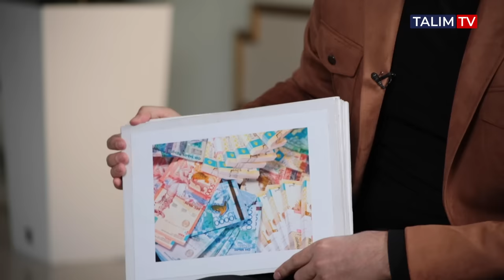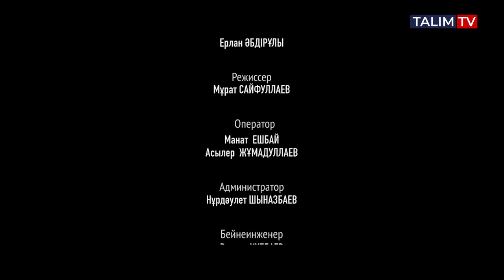Сәкен ешкім қоймаған сұраққа жауап берді | Жиырма бесінші сағат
Жиырма бесінші сағат | TALIM TV
00:00 Жиырма бесінші сағат
1:00 "Аға" деген дұрыс па?
6:40 Сәкен Майғазиев бастық боп кетті
9:50 Сізде саяси амбиция бар ма?
18:30 Графигіңізді қалай реттейсіз?
22:30 Сізді пайдаланғысы келетін адамдар бар ма?
28:45 Иттің етінен де жек көрем
30:10 Бәрін ұмытып, ауылға кеткім келеді
31:13 Танымалдықтың жаман жақтары
36:00 Депрессияға түскен кезім
38:44 40 жастан асқан соң өмірлік ұстанымыз өзгерді ме?
40:30 Ақсақалдыққа дайындалып жүрген жоқсыз ба?
41:21 Жақсы перзент шығарсыз, жақсы әкесіз бе?
45:40 Өлімге дайын емеспін!
47:28 Қабыл болатын 1 дұғаңыз!
47:54 Бақыт деген не?
49:03 Ең үлкен өкінішіңіз...
51:48 Байлықтың өлшемі қандай?
59:50 Бата